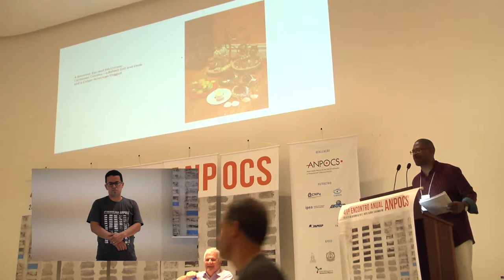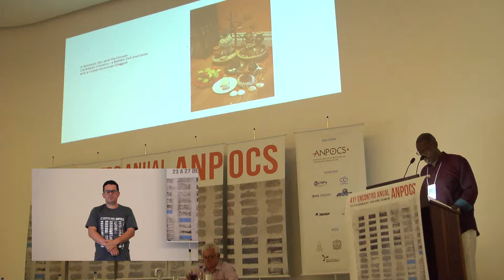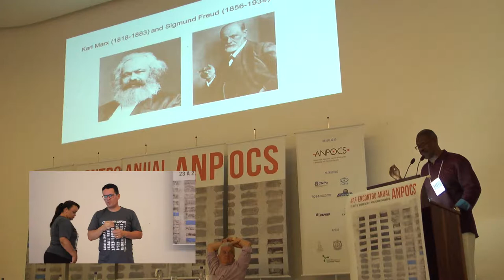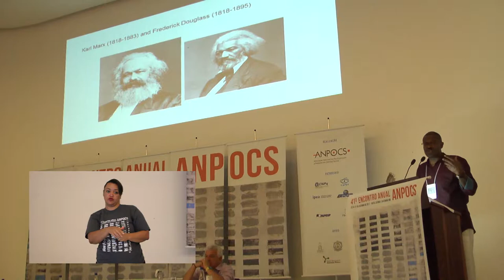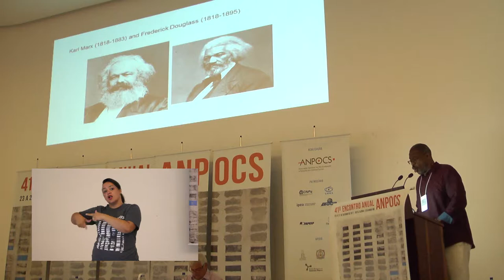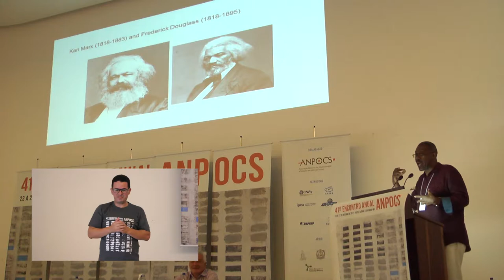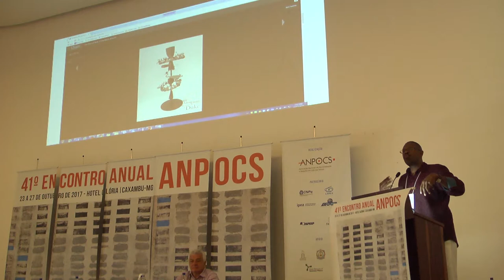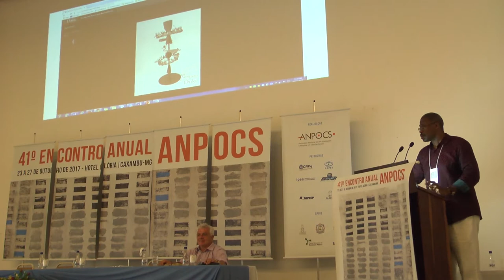CF 01 - J. Lorand Matory (Duke University)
Conferência 01 com J. Lorand Matory (Duke University) realizada no 41º Encontro Anual da ANPOCS entre 23 e 27 de Outubro de 2017 em Caxambu-MG.